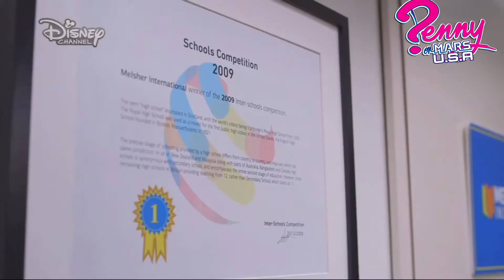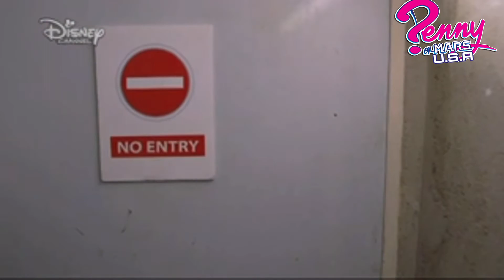Alex & Co Season 1 Linda tries to expose Nicole Disney Channel USA